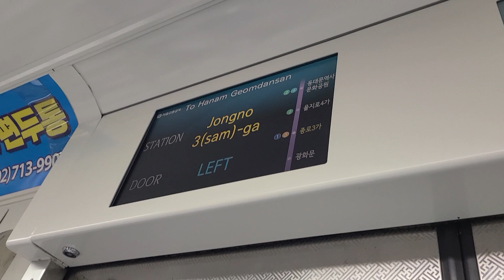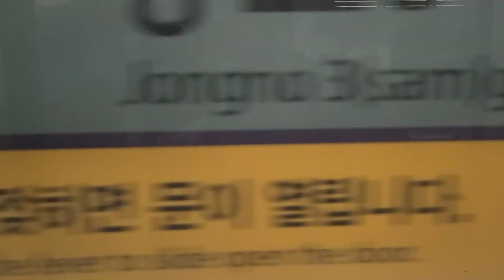서울지하철 5호선 광화문~종로3가 주행(Driving from Gwanghwamun to Jongno 3-ga, Seoul Subway Line 5)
아니 풍년 왜 작게 들리냐

2023/07/30
하남검단산행